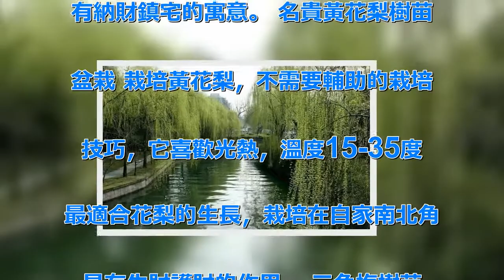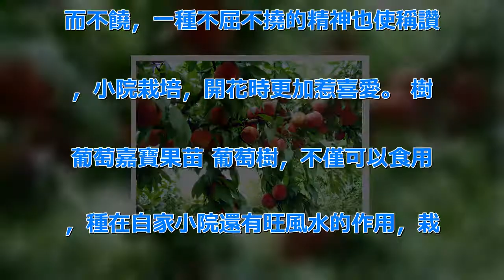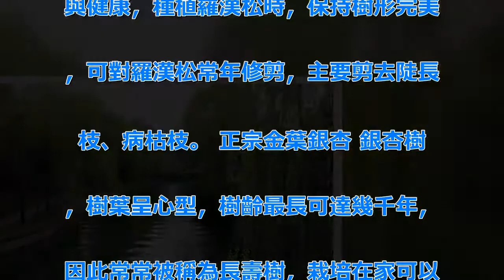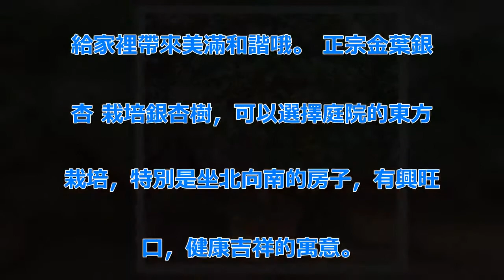【住宅風水】農村家門前千萬別瞎種，六種樹旺宅，3種樹是大忌！種錯了，很不吉利！ | 新闻24小时